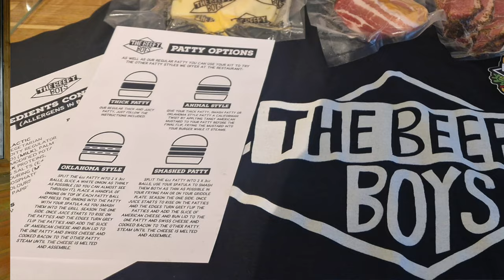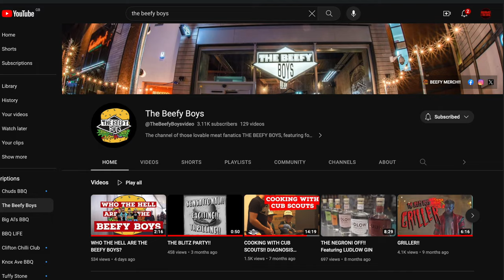FORGET CALORIES....THESE ARE AMAZING! | THE BEEFY BOYS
Hi
In this video I grill up 3 of The Beefy Boys best burgers smashed style.
Let me tell you, they're awesome and it's no wonder they've won so many competitions and awards!

If in the UK and wanting to try these amazing burgers you can , by going to their website and order a DIY box.

The Beefy Boys YouTube channel.